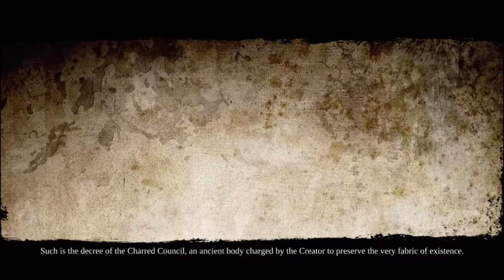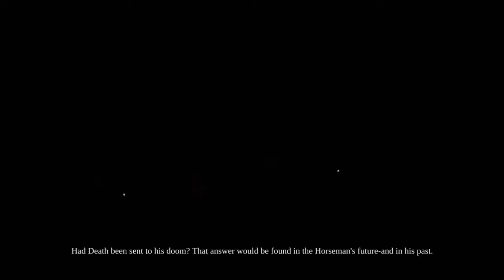Darksiders II Deathinitive Edition Gameplay Walkthrough PC Part 1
Hi Guys Darksiders II Absolutely a great game. I really enjoyed the game.

Darksiders II is an action role-playing hack and slash action-adventure video game developed by Vigil Games and published by THQ.

Video Highlights
What does Darksiders 2 Deathinitive Edition include?
What's better Darksiders 1 or 2?
Why is Darksiders 2 so different?
Did Darksiders 2 sell well?
How many GB is Darksiders 2?
Is it worth it to buy Darksiders 2?
Is Darksiders 2 a souls like game?
Is Darksiders 1 and 2 connected?
How many worlds are in Darksiders 2?
How long is Darksiders 2 total?
Is Darksiders 2 a 2 player game?
How long is Darksiders 2 Deathinitive edition?
Is Deathinitive harder than apocalyptic?
How many dungeons are in Darksiders 2?
Is Darksiders 2 like Zelda?
Which Darksiders is multiplayer?
Does Darksiders 2 take place during Darksiders 1?
How many Darksiders games are there?
What type of game is Darksiders 2?
Is the Darksiders 3 DLC worth it?